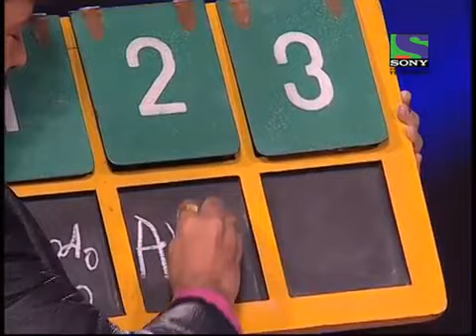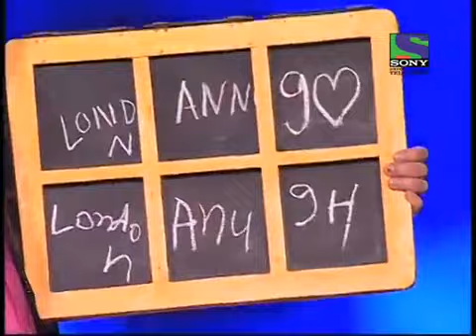JC EVENTS WORLDWIDE -Magician Deepak reads minds